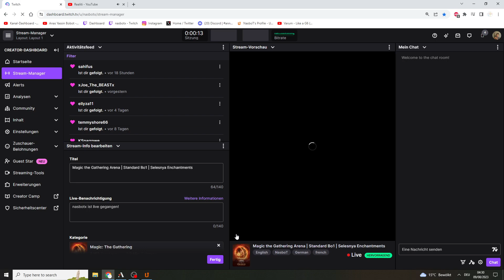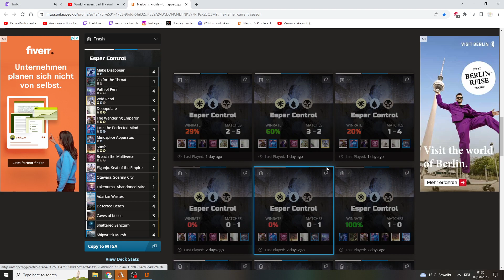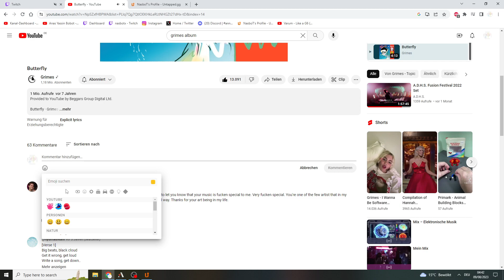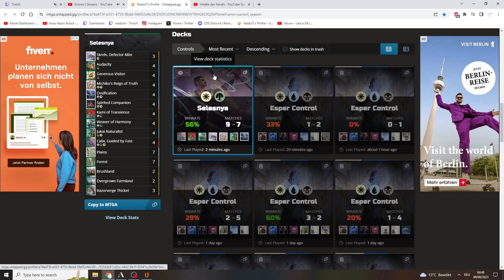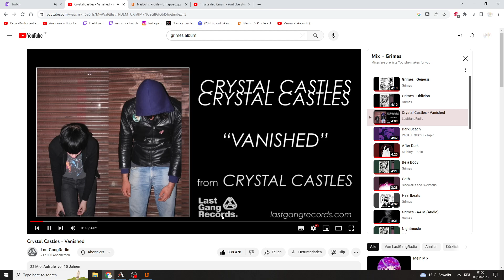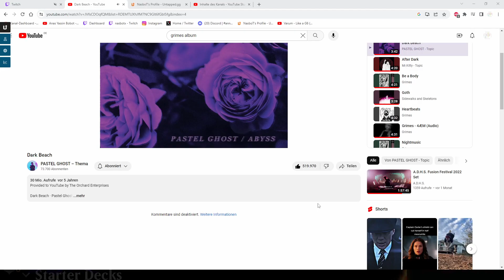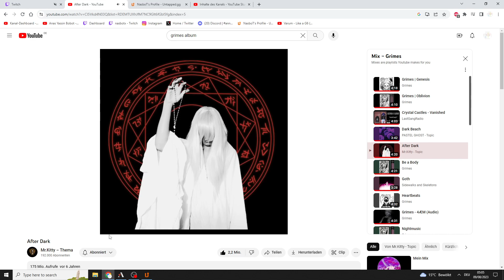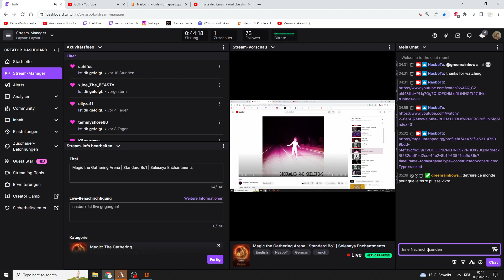Magic the Gathering Arena | Standard Bo1 | Selesnya Enchantments